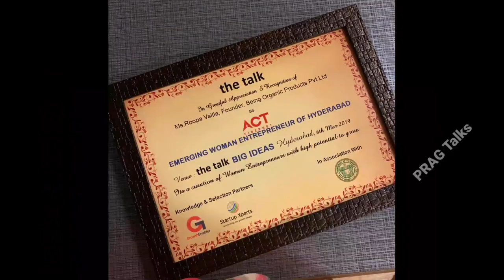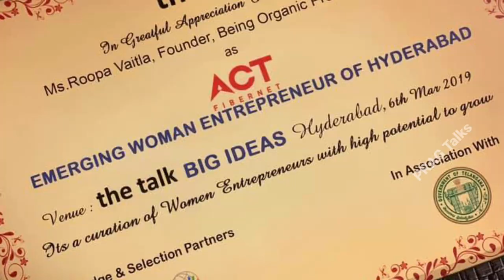Srinu Vaitla Wife Roopa Biography/Real Life Love Story Life/Interview Divorce Latest News/PRAG Talks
Senior Journalist Imandi Rama Rao INTERESTING Facts About Srinu Vaitla And Roopa Divorce | RED TV
Director Srinu Vaitla | Open Heart With RK | Full Episode | ABN Telugu
Alitho Saradaga | Srinu Vaitla (Director) | 8th November 2021 | Full Episode | ETV Telugu
శ్రీను వైట్ల బయోగ్రఫీ | Srinu Vaitla Biography
Director Srinu vaitla wife Roopa files for divorce | Roopa | Gup Chup Masthi
Director Sreenu Vaitla And His Wife Roopa Taking Divorce / Prasanna's Creations
అతనికి ఆ పిచ్చి ఎక్కువ.. నాకు వద్దు | Srinu Vaitla Wife Want Divorce |
Director Geetha Krishna Shocking FACTS On Srinu Vaitla And Roopa Divorce | Srinu Vaitla News | REDTV
Director Srinu Vaitla Emotional Words On Wife Roopa Latest News About SrinuVaitla Wife Roopa Divorce
అతడికి ఆ పిచ్చి ఉంది.. విడాకులు కావాల్సిందే |Srinu Vaitla and his wife Roopa file for divorce|
Kona Venkat Reveals The Reason Behind Srinu Vaitla's Failures | Manastars
Alitho Saradaga | 17th April 2017 | Full Episode | Srinu Vaitla | Varun Tej | ETV Telugu
Jaya Prakash Reddy about Sreenu Vaitla & his Films || Weekend Guest || NTV
Alitho Saradaga Latest Promo | Srinu Vaitla (Director) | 8th November 2021 | ETV Telugu
Alitho Saradaga Latest Episode 251 Promo | This week with Director Srinu Vaitla watch it on ETV
EP 9 - Lakshmi Talk Show - Indian Telugu TV Show - Zee Telugu
Writer Kona Venkat Opens Up On Clash With Srinu Vaitla | Open Heart With RK | ABN Telugu